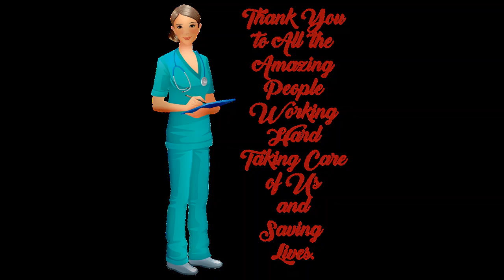Covid-19 -music to relax for doctors, nurses and medical staff from The Alphamusic of John Levine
Relax with The Alphamusic of John Levine
Covid-19 music help. Relaxing music for doctors, nurses and medical staff. Helps with sleep, stress and depression.
Sleep music for quarantine.